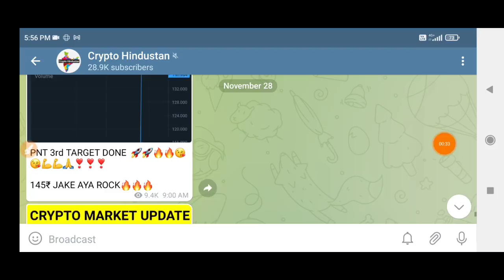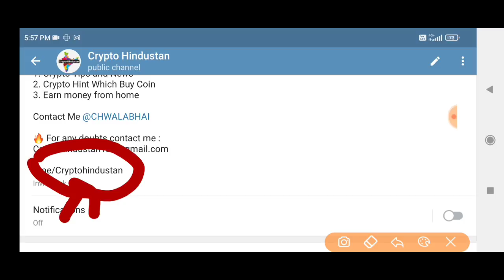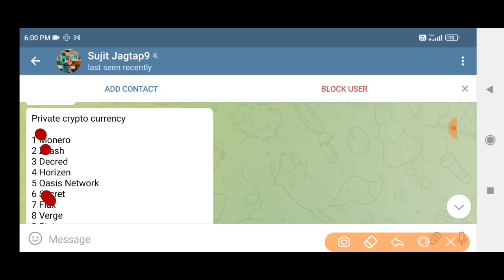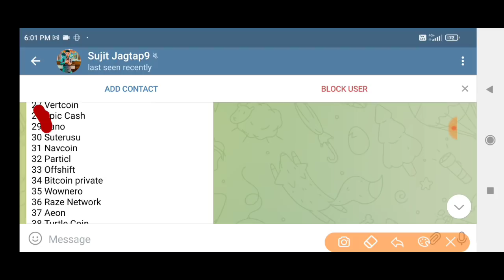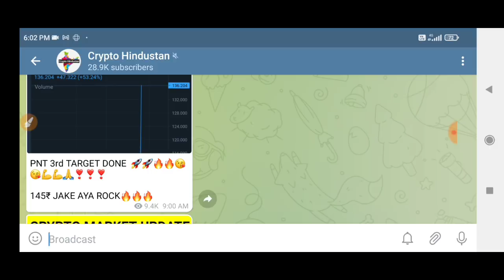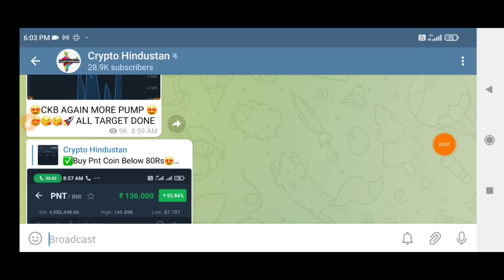🔴 URGENT 🚨 Crypto News Today | Why Crypto Market Going Down Today | Which Crypto To Invest